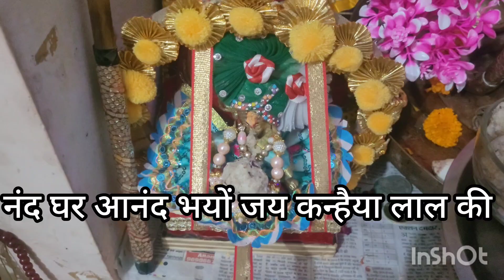बनाया कान्हा का भोग..जन्मोत्सव..आरती. मिल गया गिफ्ट